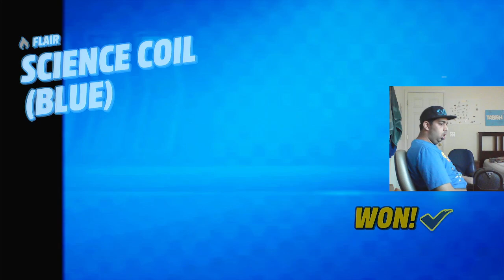Lets Play LEGO 2K Drive Part 10